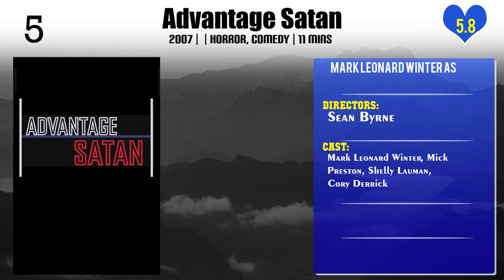Mark Leonard Winter Top 10 Movies of Mark Leonard Winter| Best 10 Movies of Mark Leonard Winter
Top 10 Movies of Mark Leonard Winter

Find the list of top 10 and best movies by Mark Leonard Winter
The Fear of Darkness
Measure for Measure
Blame
One Eyed Girl
Van Diemen's Land
Advantage Satan

Pl. Comment down your favorite movie of Mark Leonard Winter